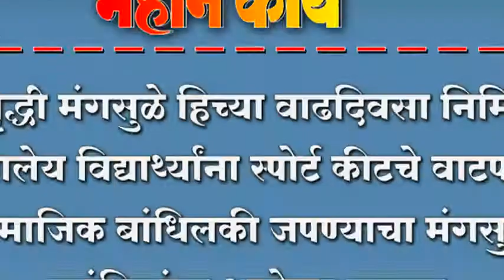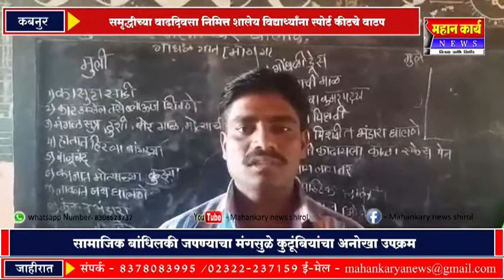समृद्धी मंगसुळे हिच्या वाढदिवसा निमित्त शालेय विद्यार्थ्यांना स्पोर्ट कीटचे वाटप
समृद्धी मंगसुळे हिच्या वाढदिवसा निमित्त शालेय विद्यार्थ्यांना स्पोर्ट कीटचे वाटप ; सामाजिक बांधिलकी जपण्याचा मंगसुळे कुटूंबियांचा अनोखा उपक्रम